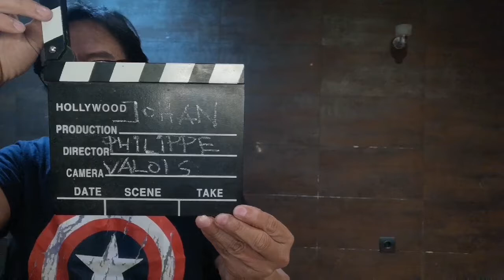Las videocriticas de Tai 109: "Johan" de Philippe Vallois (1976)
Hoy traigo un film a medio camino entre lo arty y lo cultureta pero que sinceramente parece ser un envoltorio para presentar escenas erótico - pornográficas entre hombres.
El pretexto intelectual y el fondo carnal.
Como representación de una época burguesa intelectual tal vez. Como cine en sí dependerá de tu sensibilidad.